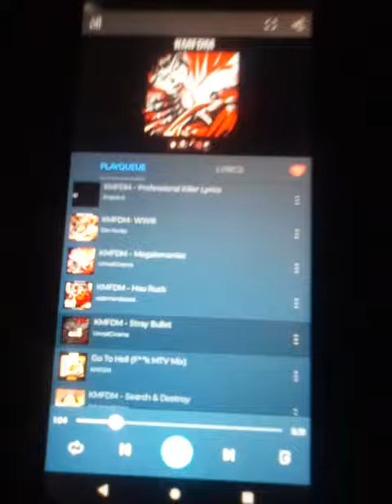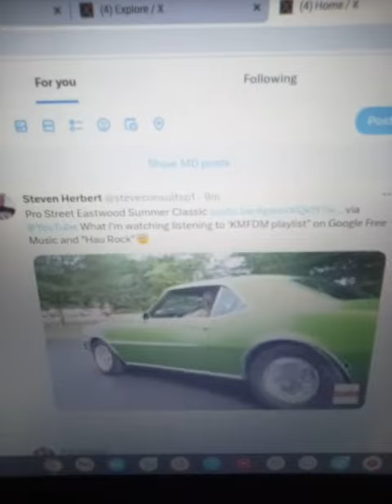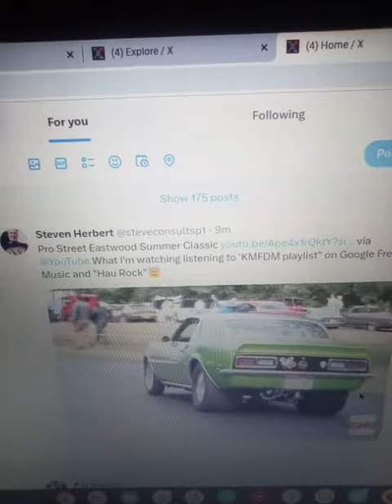Listening to "KMFDM playlist" on Google Free Music and"Stray Bullet"is going in the background...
... Watching a Zlumlord video he posted a couple months ago: "Pro Street Eastwood Summer Classic".  I mute the Zlumlord so I can slow it down to .5!  21:02 Tuesday February 13, 2024V😇🤔🧐😍🤓